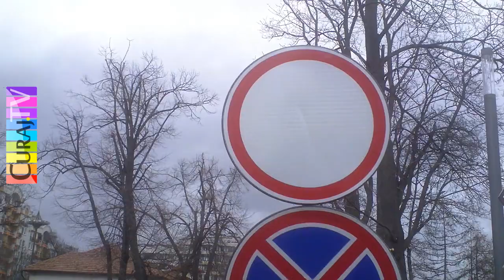Nu ai voie pe strada lui Dodon dacă ești doar om - Curaj.TV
Stara Sfatul țării e închisă pentru transport pe segmentul care include intrarea la sediul Președinției, precum și cîteva servicii de stat destinmate anume relațiilor cu publicul.
Am fost martor cum un șofer a fost întors din drum de către polițistul care veghează non stop în acea intersecție